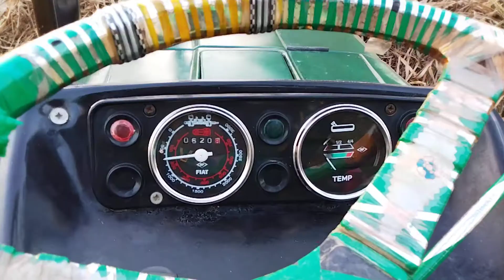Fiat480 Pulling Big Wood Pieces